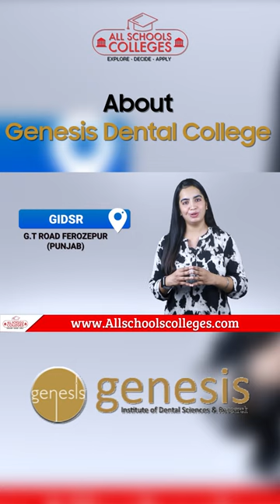About Genesis Dental College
Genesis Institute of Dental Sciences & Research, Firozpur was established in the year 2025-06, and approved by the Dental Council of India.

Genesis Dental College
Genesis Dental College fees
Genesis Dental College hostel fees
Genesis Dental College BDS Course fees